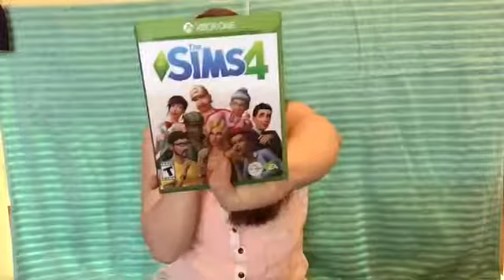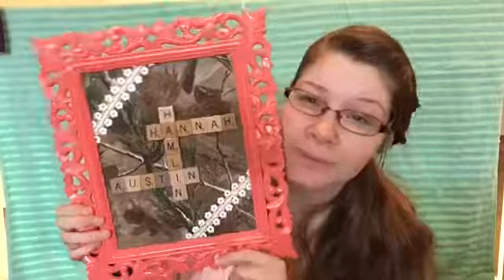Christmas Haul 2017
Here is my Christmas Haul of 2017! I just wanted to share with y’all what I got!💕